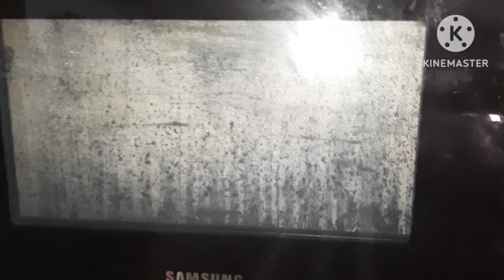Rajwadi Kathyawadi Dhokli ki sabji | recipe of dhokli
🌶️✨ Embark on a Flavorful Journey with Rajwadi Kathyawadi Dhokli ki Sabji Recipe! 🍲🥗

Prepare to immerse your taste buds in a symphony of bold flavors and cultural richness with our Rajwadi Kathyawadi Dhokli ki Sabji recipe! 🌽🌶️ In this captivating video, we're bringing you the authentic essence of Gujarati cuisine, showcasing the exquisite blend of spices and textures that make this dish a true masterpiece. 🍅🍛

👩‍🍳 Join us as our expert chef delves into the intricacies of crafting this Rajasthani and Gujarati delicacy, ensuring that every step is made simple and enjoyable. From the soft, handmade dhoklis (wheat dumplings) to the aromatic spices that infuse the dish, each element comes together to create a symphony of flavors that dance on your palate.

🌟 What Awaits You:

🍛 Detailed ingredient breakdown for the dhokli and sabji components.
🔥 Step-by-step instructions, tailored to all cooking skill levels.
📸 Visual cues to guide you seamlessly through the cooking process.
🌽 Expert tips for achieving the perfect blend of spices and flavors.
🥗 Insights into the cultural significance of Rajwadi Kathyawadi cuisine.
⏱️ Time stamps for effortless navigation between cooking stages.
🍲 Whether you're a seasoned cook or an enthusiastic beginner, this tutorial will empower you to recreate the magic of Rajwadi Kathyawadi Dhokli ki Sabji in your own kitchen. The heartiness of the dumplings, the explosion of flavors, and the harmony of spices will transport you to the vibrant streets of Rajasthan and Gujarat.

👍 If your taste buds are tingling in anticipation, hit that "Like" button to show your love!

📢 Share the joy of preparing Rajwadi Kathyawadi Dhokli ki Sabji with fellow food lovers. Let's spread the magic of flavors and create cherished memories around our dinner tables!

🥗🌶️ Dive into the heart of Rajwadi Kathyawadi cuisine with the art of making Dhokli ki Sabji. Watch, learn, cook, and relish the essence of tradition on your plate! 🤤👨‍🍳👩‍🍳